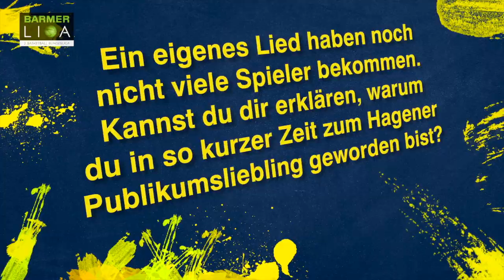Season-Teaser: Alex Herrera